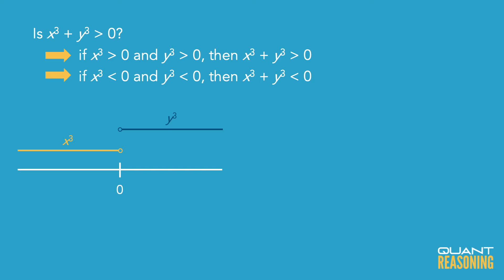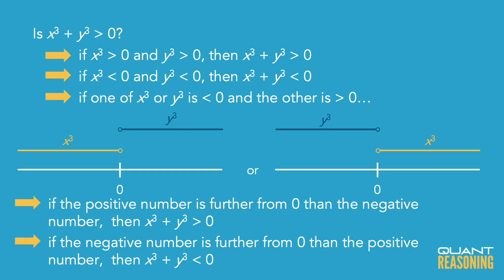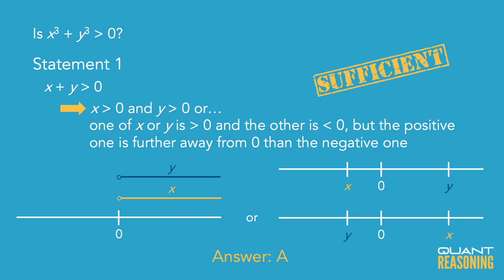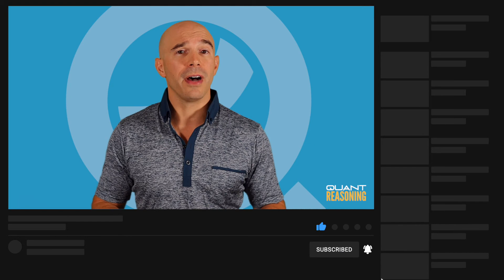If xy ≠ 0, is x^3 + y^3 › 0 DS15561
GMAT DS15561

If xy ≠ 0, is x^3 + y^3 › 0 ?

(1) x + y › 0
(2) xy › 0